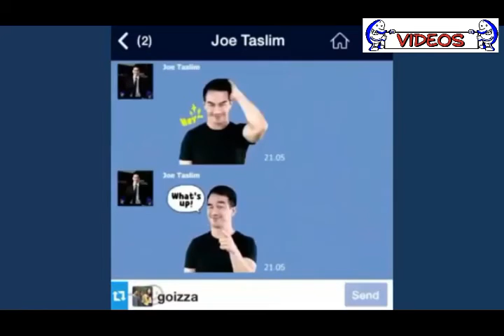Adult Instagram Compilation Funny